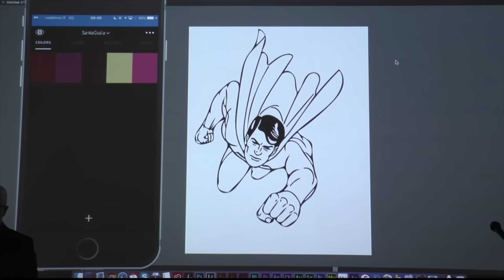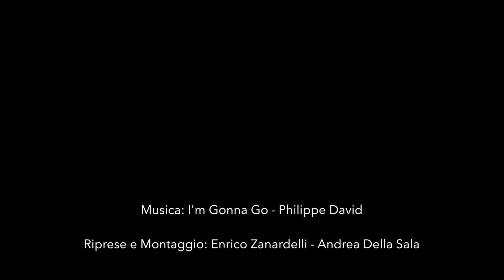Creare senza barriere: Adobe Day in Hdemia SantaGiulia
Siamo a una nuova svolta, a un nuovo futuro da sfruttare con strumenti e flussi di lavoro rivoluzionari e inimmaginabili.
Le ultime novità di Adobe Creative Cloud presentate all'Adobe MAX 2015 dello scorso 3 Ottobre sono state presentate anche all'Accademia SantaGiulia il 3 dicembre da un ospite speciale: Alberto Comper di Adobe.

Segui gli eventi di Hdemia SantaGiulia sul nostro sito e sui maggiori social networks.